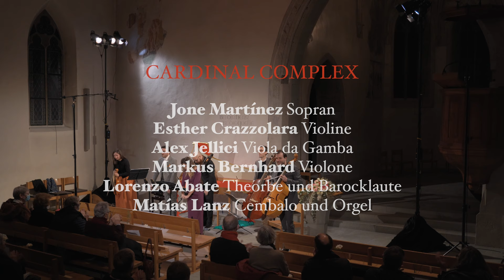Cardinal Complex: Eine starcke Music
Highlights from the concert on 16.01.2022
Ref. Dorfkirche Winterthur Veltheim (CH)
"Eine starcke Music: Sonaten und Kantaten von Dieterich Buxtehude"

Dieterich Buxtehude (ca. 1637–1707):
Sonata in B-Dur (mit Suite) BuxWV 273

Kantate BuxWV 32 «Gen Himmel zu dem Vater mein» Sonata in D-Dur BuxWV 267

Praeludium a-Moll, BuxWV 153

Silvius Leopold Weiss (1687–1750):
Sonata 37 C-Dur (Dresdner MS)

Dieterich Buxtehude:
Sonata in a-Moll BuxWV 272K

Kantete BuxWV 98 «Singet dem Herrn»

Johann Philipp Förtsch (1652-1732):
«Aus der Tiefen ruf ich Herr zu dir»

CARDINAL COMPLEX
Jone Martínez | soprano
Esther Crazzolara | violin
Alex Jellici | viola da gamba
Markus Bernhard | violone
Lorenzo Abate | theorbo/lute
Matías Lanz | harpsichord/organ

Audio- und Videoproduktion: Manuel Maio
Licht und Assistenz: Nicola Paoli